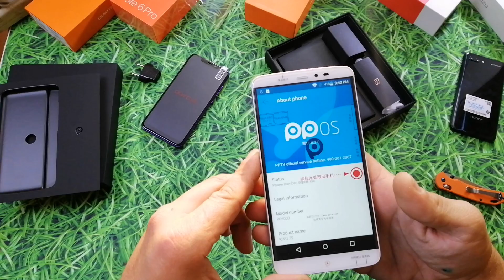Архив: PPTV KING 7s Жлобская распаковка))))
Кто ценит чужой труд:
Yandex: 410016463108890